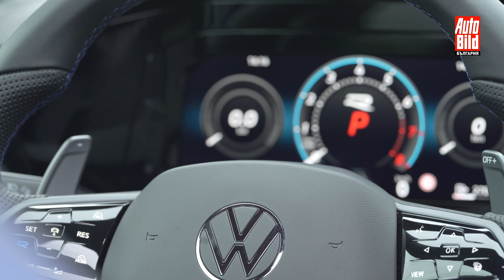Фейслифт за VW Golf R - най-мощния сериен Golf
Новият фейслифт застигна също и Golf R, несъмнено острието в портфолиото. Най-важното съобщение издавам още в началото: Golf R вече винаги идва с 333 к.с. Може би помните, че досега бяха 320 к.с. Докато Performance вариантите бяха с 333 коня, а сега вече всички Golf R модификации са с 333 к.с. Съществуват някои общи характеристики с другите фейслифт варианти на Golf. Така например с GTI Clubsport. Но има и някои особености, които ще ви разкрием във видеото.